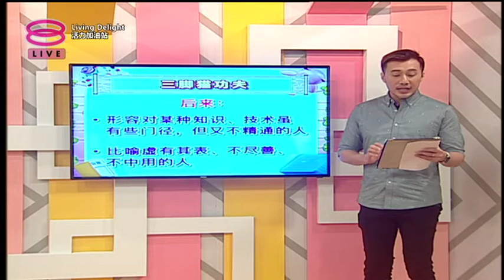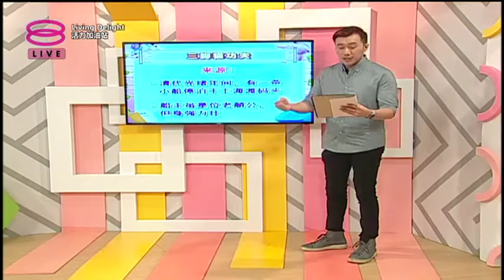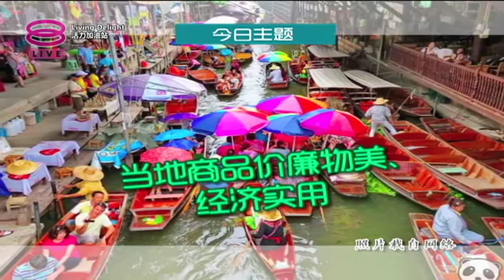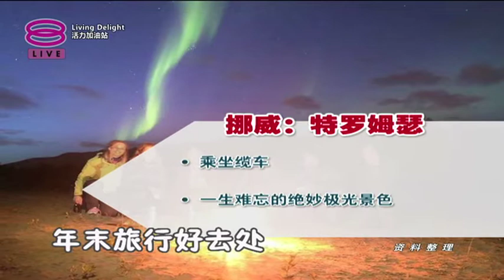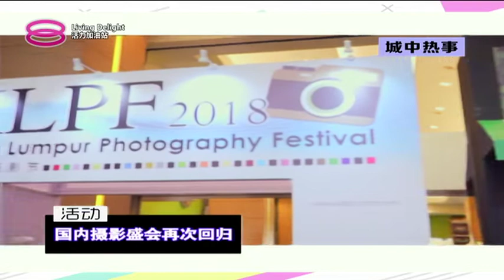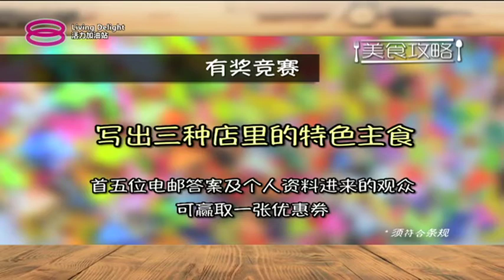活力加油站 Living Delight (2018) | 2018年11月2日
主持人：陈丽亭 & 吴维彬

今日主题：

● 魅力无限的泰南

● 《把爱带回家》宣传